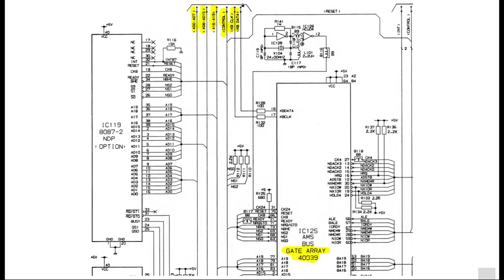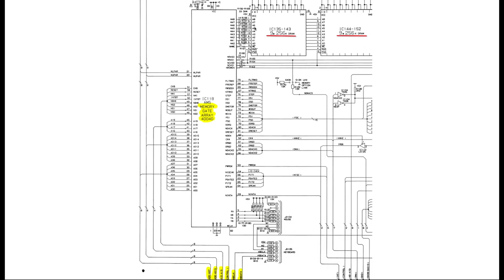Un Amstrad PC1512 est-il réparable ? Pas vraiment.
Il y a des machines tellement custom qu'elle n'en sont pas réparable, le PC-1512 est un bel exemple.

00:00 Introduction
02:12 Premières vérifications
09:09 Etrange comportement
11:23 CPU hors de cause
12:15 Petit tour du schéma
14:21 Il est non réparable

Description :
Le PC-1512 est un compatible PC, mais si la compatibilité logiciel est bonne, coté matériel c'est autre chose.
Petite liste de quelques exemples :
- Alimentation dans l'écran non standard branchée sur une prise non standard à la machine.
- Sortie CGA non standard sur DIN 6 broches avec des signaux en partie inversés et mal conçue je dirais car l'écran tire dessus fortement pour éviter trop de parasites.
- Souris custom
- Clavier custom ni DIN, ni PS/2 avec port joystick spécifique
- Carte mère avec des ASIC Amstrad non remplaçables
- ROM non standard
Donc il a fini par tomber en panne et je ne peux rien y faire, Je n'ai pas le 40039 pour le remplacer.

Bon visionnage.